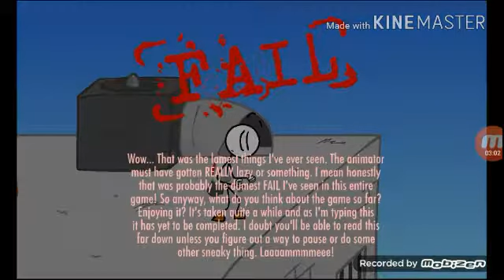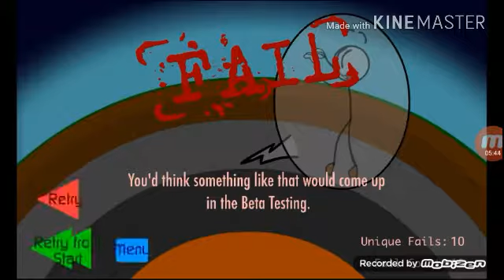Baby plays escapeing the prision